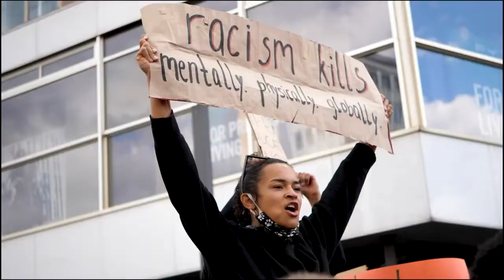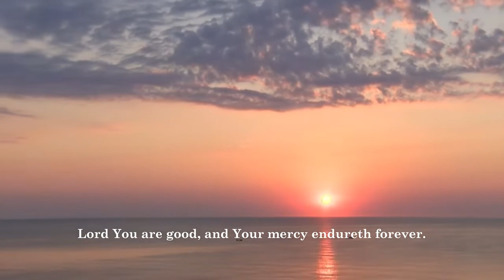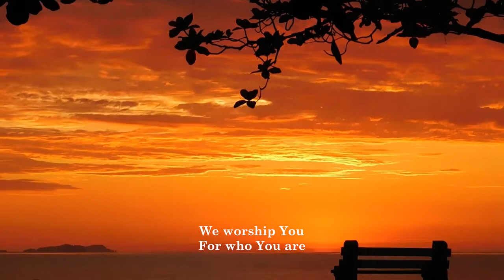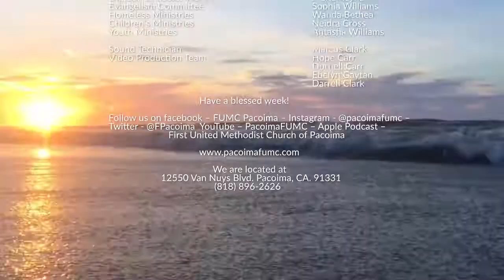It Is Time to Please God (RB)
"It Is Time to Please God(RB)" By Rev. Dr. Lydia J. Waters, Pastor of First United Methodist Church of Pacoima for Sunday, July 25, 2021. We are located at 12550 Van Nuys Blvd.